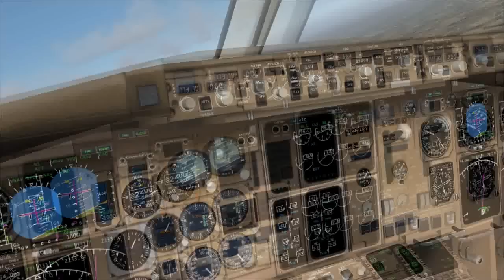FS2004: Boeing 767-300F takeoff 35C @ Dallas International Airport [KDFW] HD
© kptn4roger
DHL Virtual Cargo
Boeing 767-300F [Level-D]
Dallas / Fort Worth International Airport [KDFW]
Runway 35 Center
Weather: Light winds / Clear / Visibility 31 SM